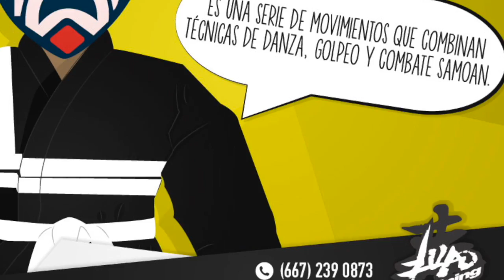Aprender básico de golpeo en Artes Marciales, Kick Boxing Lima Lama Cap 41